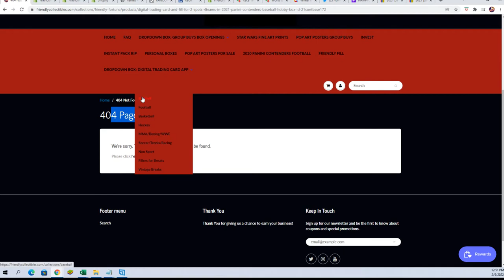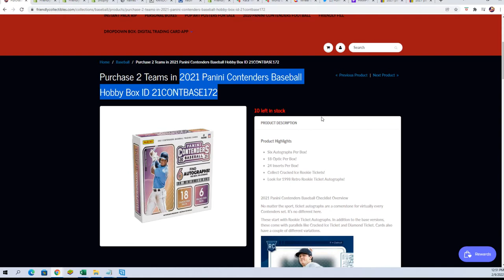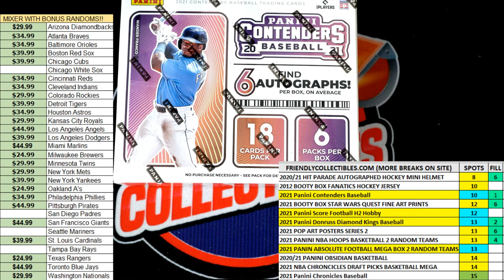2021 Panini Contenders Baseball FILLER ID 21CONTBASE172